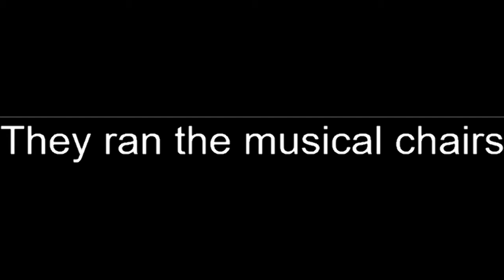Musical Chairs Gameplay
Legends say, they're still running till this day.

sub plz thanks c:

Credits:

Dark - Editing